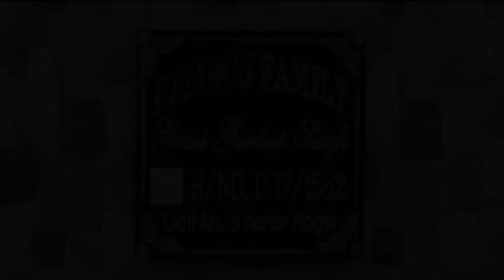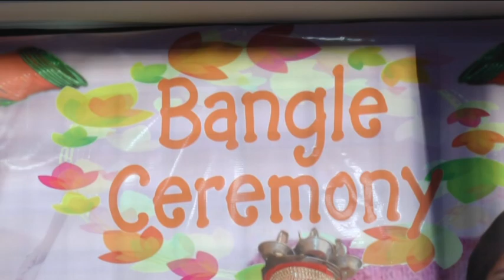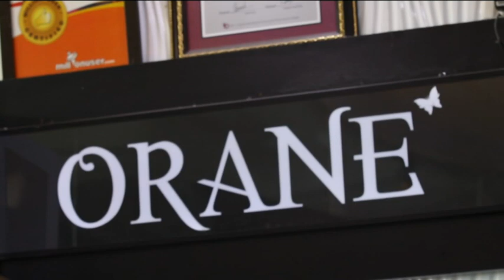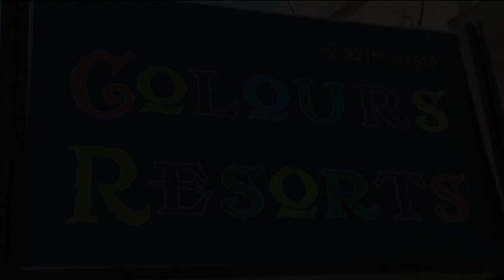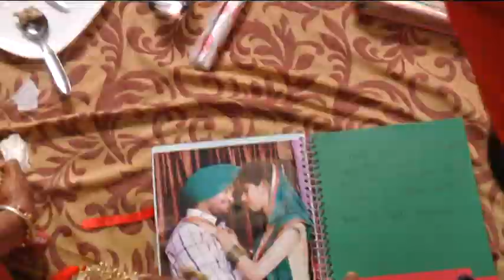Simran + Kamal Wedding Highlight...Gill Studio 98153 93362